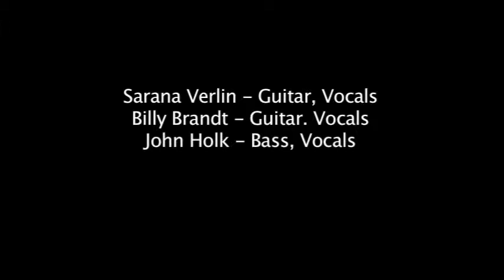Sarana Verlin, Billy Brandt - Sally Hitched A Ride With Jesus